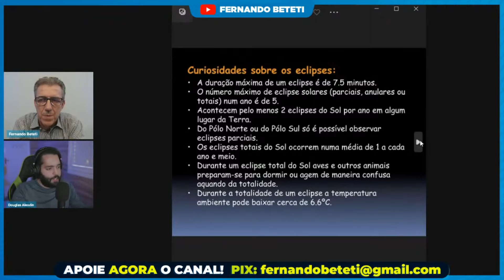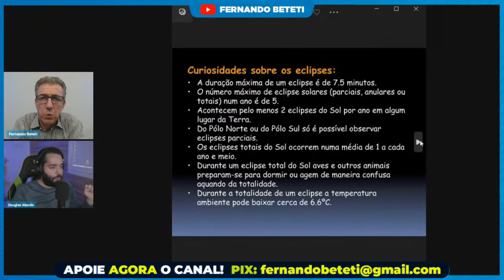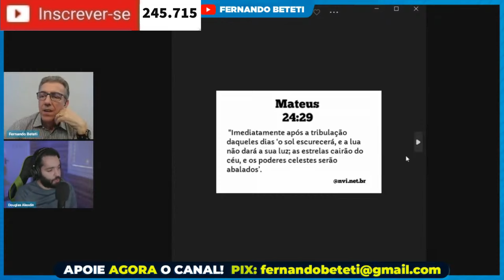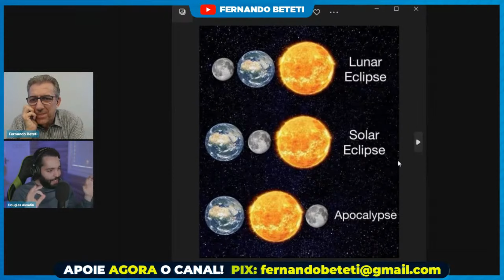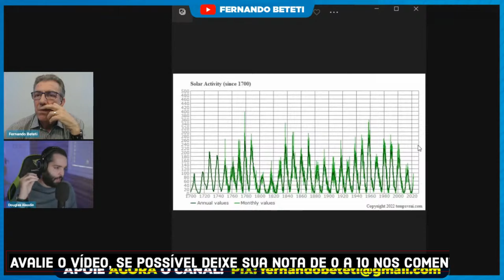"Sabe quando o APOCALIPSE VAI ACONTECER?.. QUANDO O SOL E ATERRA FICAR ASSIM | INTELIGENTISTA